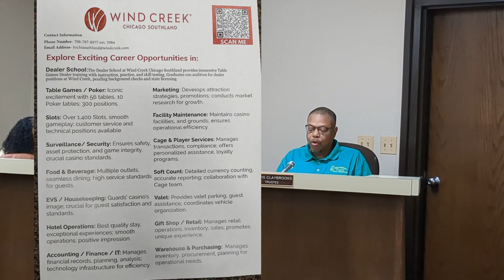Village of Burnham Regular Board Meeting 06/11/24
0:42 PLEDGE OF ALLEGIANCE
1:12 APPROVAL/CORRECTION OF
MINUTES OF THE REGULAR BOARD
MEETING: May 14, 2024 and May 28, 2024
2:35 OPEN SESSION:
7:58 CLOSE SESSION:
8:27 MAYOR’S REPORT:
7:58 CLERK’S REPORT:
13:33 PUBLIC EDUCATION, HEALTH, SAFETY AND WELFARE:
20:20 PUBLIC WORKS AND BUILDINGS:
22:54 ORDINANCE, RESOLUTION AND PLANNING:
1. Discussion of, consideration of, and taking action (approve or not approve) ORDINANCE 2024-O-004 AN ORDINANCE AMENDING CHAPTER 18, ARTICLE XV OF THE VILLAGE OF BURNHAM CODE OF ORDINANCES AND ESTABLISHING THE “ABANDONED PROPERTY ACQUISITION PROGRAM” (APAP)OF THE CODE OF ORDINANCES OF THE VILLAGE OF BURNHAM, COOK COUNTY, STATE OF ILLINOIS
27:28 FINANCE:
1. Discussion of, consideration of, and taking action to (approve or not approve) on authorizing
the payment of this month’s bills.
29:15 PUBLIC UTILITIES:
30:51 PARKS AND RECREATION:
35:35 NEW BUSINESS
June 11th
Village Hall